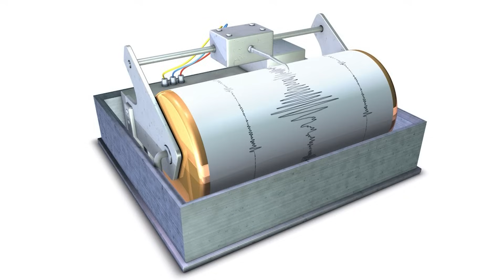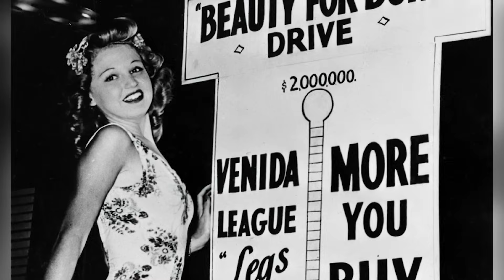THE TOUGHEST MAFIA BOSS - THE STORY OF ALBERT ANASTASIA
Have you ever heard of Murder Incorporated? The Brooklyn gang that committed hundreds of contract murders over the years. Anastasia was their patron and one of their main customers.
Every mob boss has a lot of blood on his hands; otherwise, there's no way to get to the top in this world. But Anastasia didn't just get his hands dirty with blood, he bathed in it. According to journalists' calculations he had more than six dozen murders on his conscience, of which about a third were by his own hands. His manic behavior not only scared those from whom he tried to get something, but even his colleagues, other bosses of the Cosa Nostra.

And the worst part. Anastasia was not stupid. He understood perfectly well how he could use his reputation to gain control of the Port of Brooklyn, part of the largest port in the United States. You can imagine the money that could be made there.

So if you're interested in hearing the story of the most brutal mob boss in the United States, who earned such nicknames as "Lord High Executioner" and "The Mad Hatter" during his lifetime, then meet Albert Anastasia, on the other side of the law.

Primary sources:
"Lord High Executioner" - Frank DiMatteo
Informer Magazine. June 2015 issue - Lennert van`t Riet, David Critchley and Steve Turner